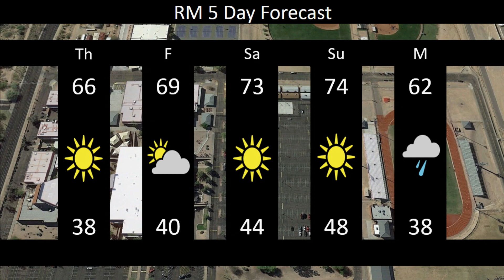Announcements for 1/30/20